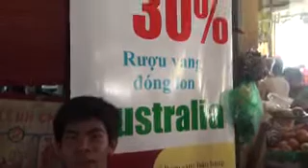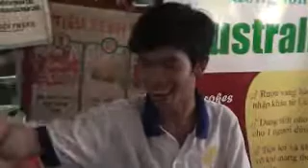cảm nhận thí sinh Thử thách 7 The Best Seller 4 2